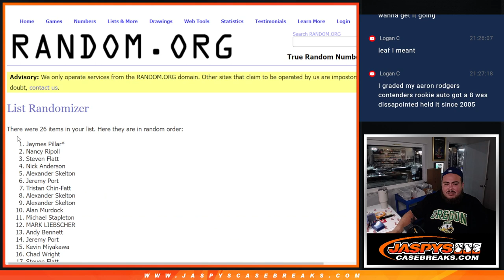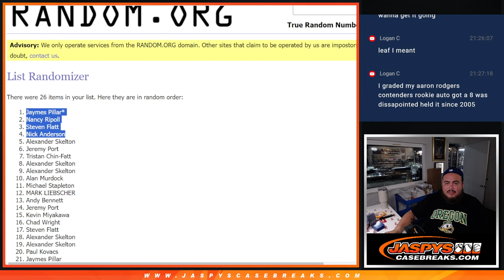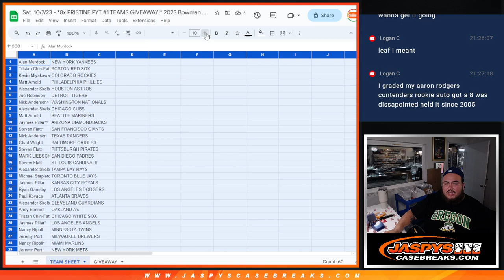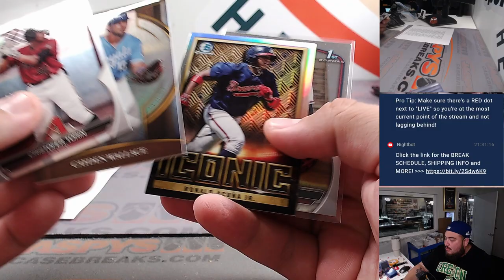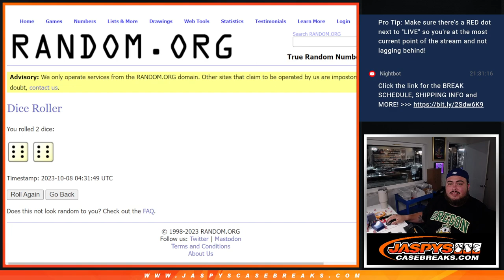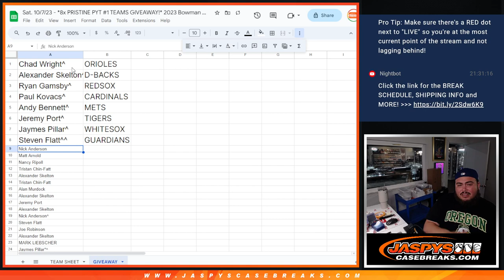Sat. 10/7/23 - *8x PRISTINE PYT #1 TEAMS GIVEAWAY!* 2023 Bowman Chrome 1-Pack Hobby #30 *RT*